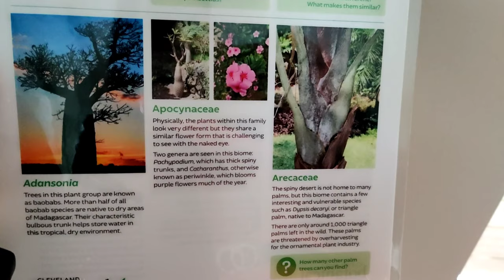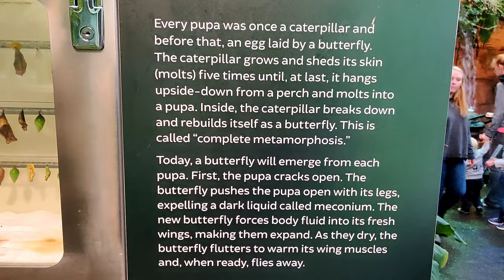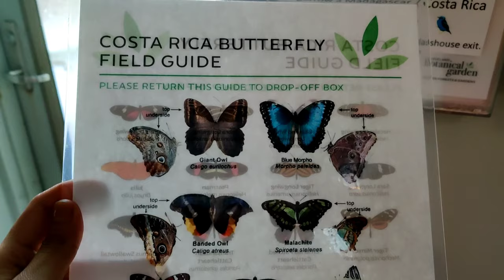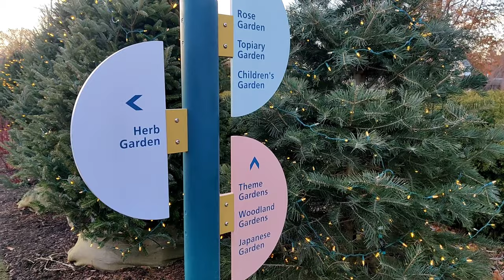Tour of Cleveland Botanical garden | GLOW holiday hollows | Christmas decoration | holiday season